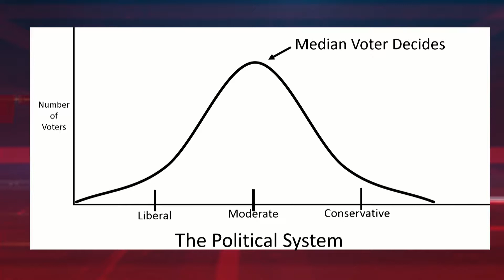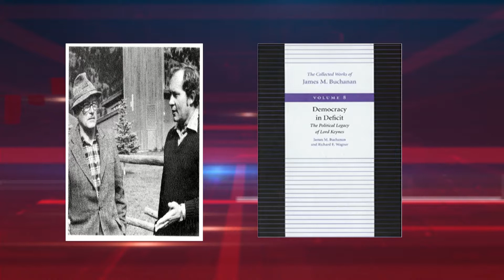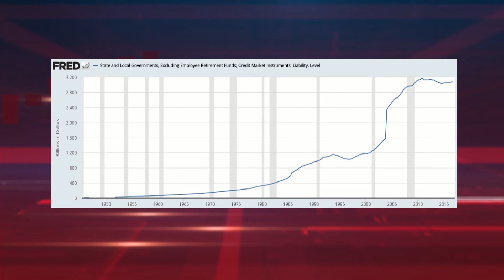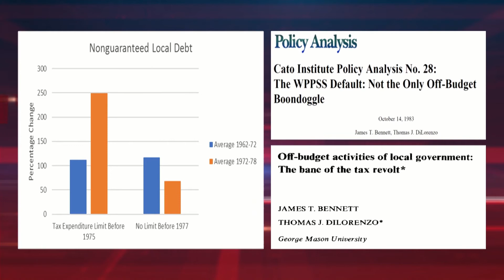EconVersations: What Are Lease Revenue Bonds and Why Do They Matter? (episode 116)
Dr. Dan Sutter, of the Manuel Johnson Center for Political Economy, hosts EconVersations, a program that explores the role of free markets in promoting prosperity through conversations with Manuel Johnson Center faculty and guests. In this episode, Dr. Sutter interviews Dr. Steve Miller and they talk about why lease revenue bonds matter for us all.